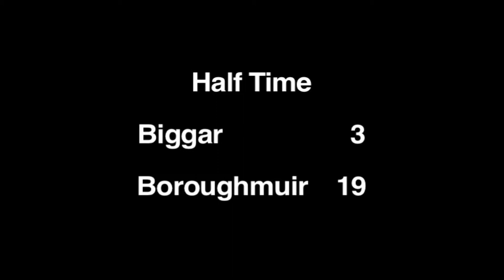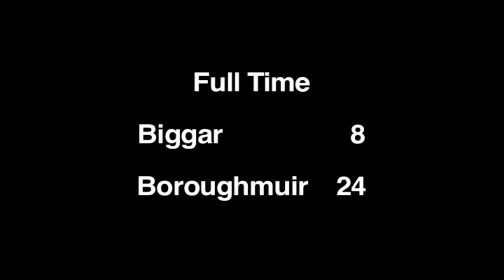Rugby 2013:2014 Biggar v Boroughmuir 1:3:2014 Short Viewing HDV 1080i50